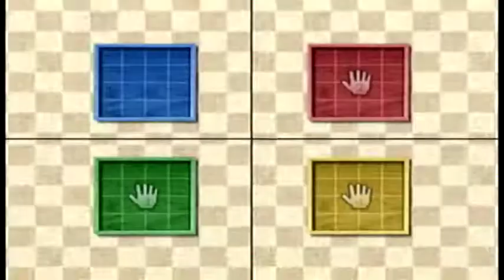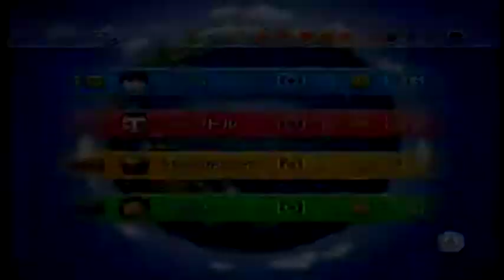Wii Party 海外旅行ゲーム（Overseas travel games）IOHD0076